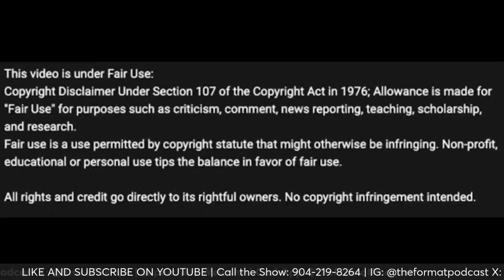NFL Week 11 Pick Em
The guys are back to preview and pick another week of NFL action.